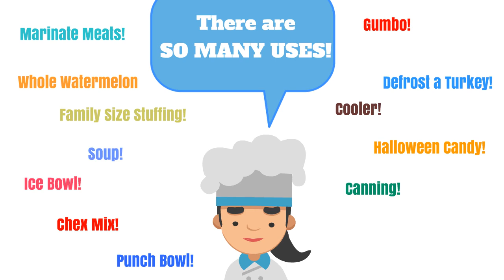Tupperware Thatsa Bowls are on Sale Now Through April 14. Call Bj Watson!